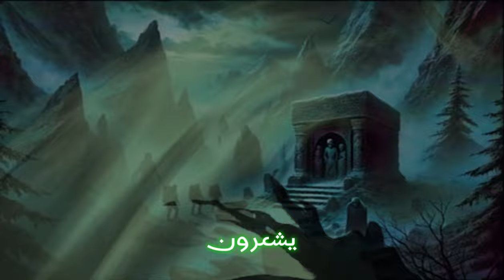المذبح الملعون: رحلة إلى الجبال بلا عودة!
"في أعماق الجبال الشاهقة والمغطاة بالثلوج، يشرع أربعة أصدقاء في رحلة مغامرة، غير مدركين أن هذا المسار سيأخذهم إلى حدود الرعب الحقيقي. بينما يسلكون الطرق الضيقة ويكتشفون آثارًا ونقوشًا قديمة، تتسلل إليهم الريبة. فجأة، يعثرون على مذبح حجري غامض، عليه بقايا طقوس قديمة، وتبدأ الأمور في التغير. أولاً، يختفي أحدهم، ثم آخر، ويبدأ الرعب بالسيطرة عليهم. مع محاولاتهم للهرب، يدركون أن الجبل يرفض السماح لهم بالمغادرة، وأن التضحية بأحدهم هي السبيل الوحيد للنجاة.

شاهد قصة الرعب هذه، التي تجمع بين الغموض والخوف، حيث يتلاشى الأصدقاء واحدًا تلو الآخر في مواجهة قوى غامضة. هل سيستطيع أحدهم الخروج من الجبل؟ أم أن التضحية ستكون الثمن للحرية؟ تابع الأحداث المثيرة حتى النهاية المذهلة، ودع الرعب يسيطر عليك!"
قصص رعب
مغامرات في الجبال
أساطير الجبال
مذابح قديمة
قصص غامضة
شبح الجبل
طقوس غامضة
كهوف مرعبة
نجاة الأصدقاء
أسرار الجبال
قصص رعب حقيقية
تضحية في الغابة
مغامرات مخيفة
أصدقاء مفقودون
رحلة إلى المجهول
المرآة الأخيرة: سر الاختفاء المرعب